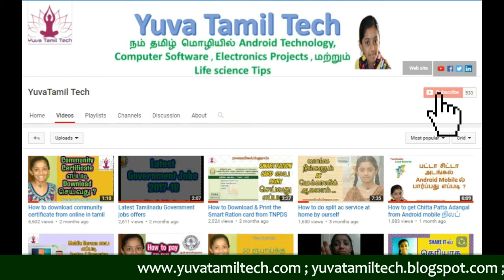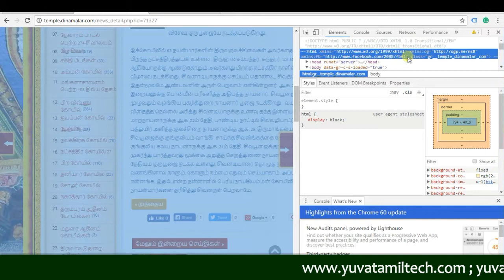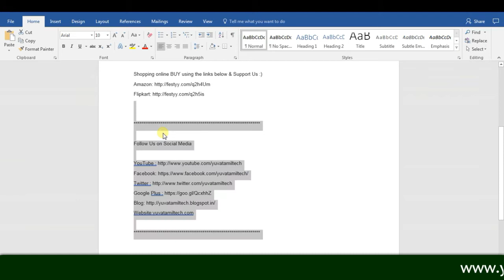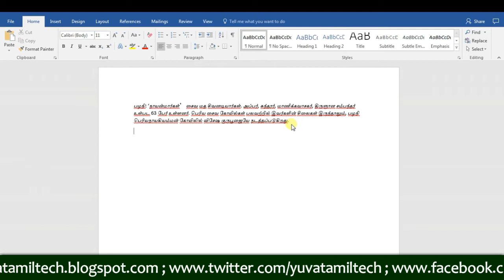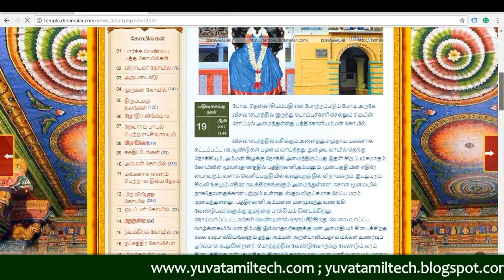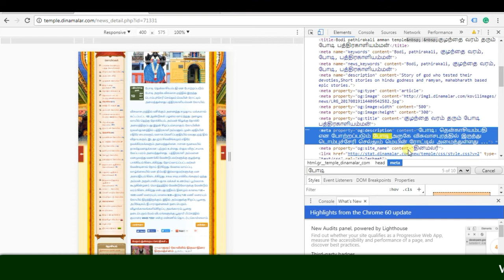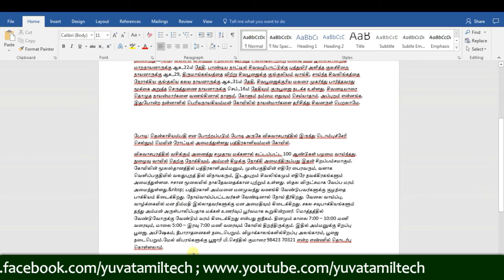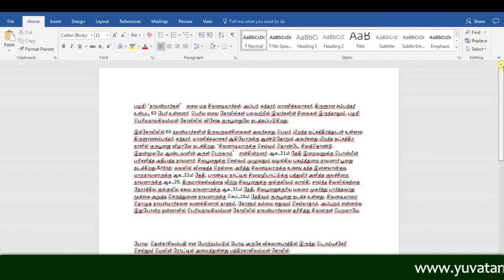How to Hack a website and How To Copy From Right Click Disabled Websites?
Open the web site in chrome browser go to chrome browser setting and click the more tools then select the developer option.
Now HTML code window will open for the web page. click Ctrl+F  find then type any word available in the website and click enter.
after finding the web page content in coding page copy the data and paste the data where you want.